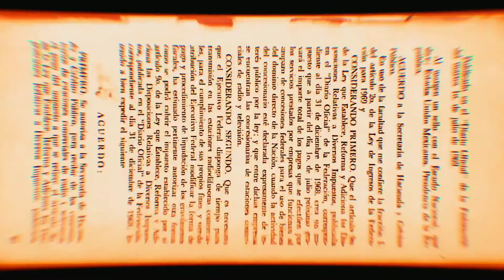Alejandro Gazga - Desenlace (Official Video)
CRÉDITOS VIDEOCLIP
Animación: Isaac Maldonado
Ilustraciones: Isaac Maldonado
Escrito por: Alejandro Gazga.

CREDITOS PRODUCCIÓN
Producción: Alejandro Gazga
Tracking: Alejandro Gazga
Mezcla: Issac Llanos
Máster: Issac Llanos